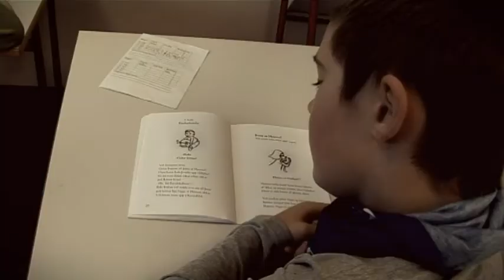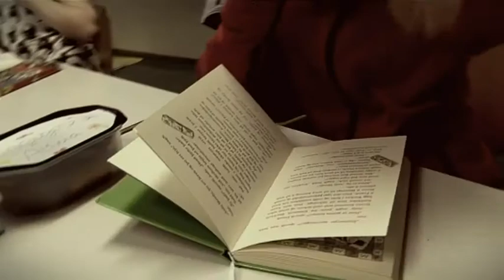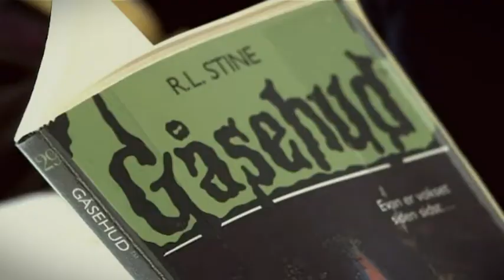LESTUR ER BESTUR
Það var óvenju hljótt í Brekkubæjarskóla á níunda tímanum föstudagsmorguninn 14. september 2012. Allir mættir og allt kyrrt. Hvar sem um var gengið mátti sjá nemendur og starfsfólk - og jafnvel foreldra - sem dottið hafði í lestur; inni í stofum, á göngum, í gluggaskistum, í tröppum, á gólfi og hvar þar sem tylla má sér niður.

Þótt við þurfum ekkert sérstakt tilefni til að lesa hér í Brekkubæjarskóla, þá var þessi lestrarstund í tilefni alþjóðadags læsis þann 8. september sl. og voru skólar hvattir til að gera læsi sérstaklega hátt undir höfði.

Og það gerðum við svo sannarlega - og gerum dag hvern.